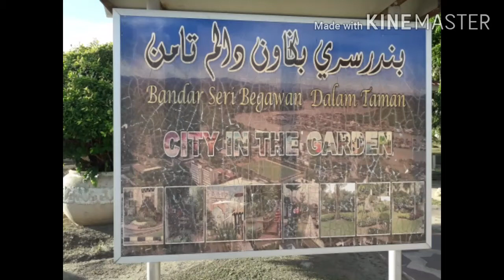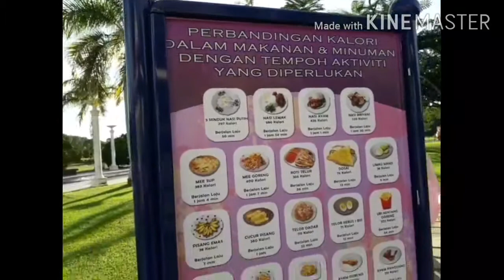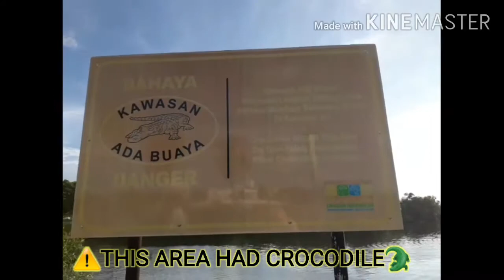5A's FAMILY VLOG #108: BRISK WALK AT JUBILEE PARK (TAMAN JUBILEE)